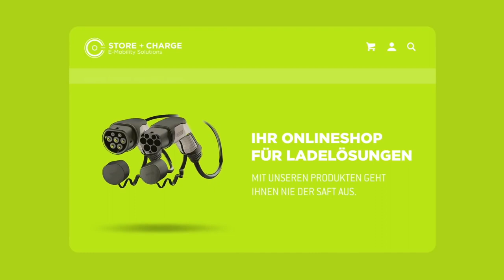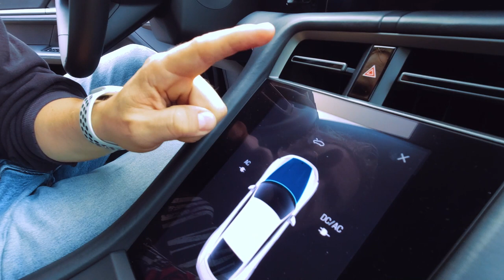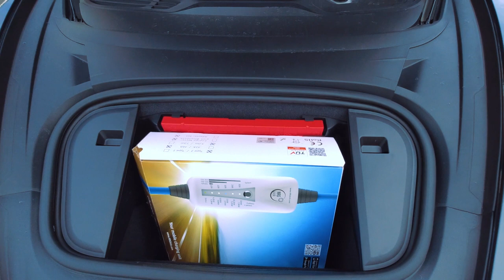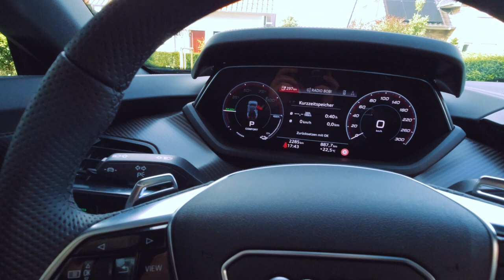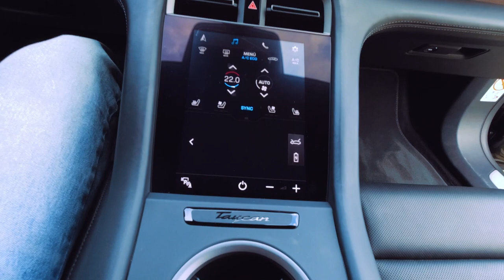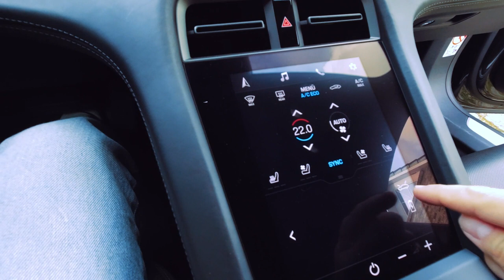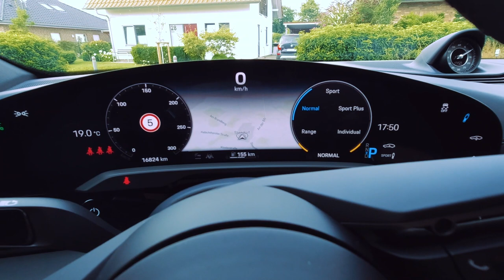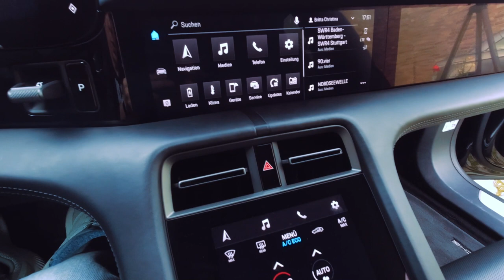Traum Elektroautos im Vergleich - Porsche Taycan oder Audi ETron GT?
Mit dem Porsche Taycan hat Porsche ein Traum-Elektroauto auf dem Markt. Auf der gleichen Plattform steht der Audi eTron GT. Die Technik ist auf dem ersten Blick identisch aber doch hat jeder der Sportwagen seine Daseinsberechtigung. Ich zeige euch die Unterschiede und für welches Fahrzeug ich mich entscheiden würde.

Mein Equipment:

 - Stefan Schwunk